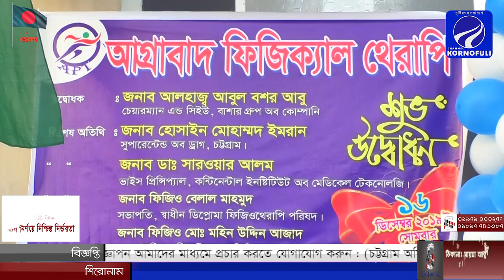আগ্রাবাদে ‘‘আগ্রাবাদ ফিজিক্যাল থেরাপি’’র উদ্বোধন।